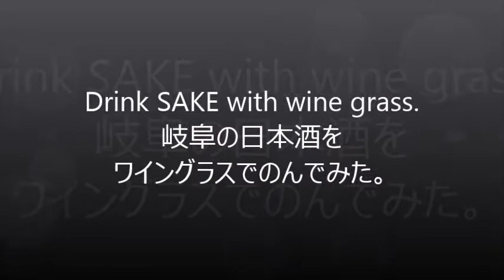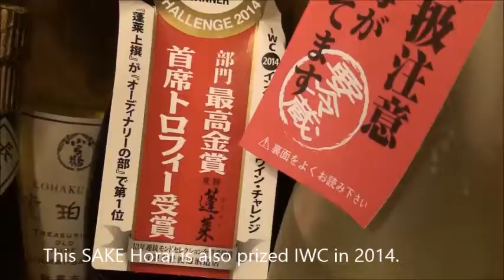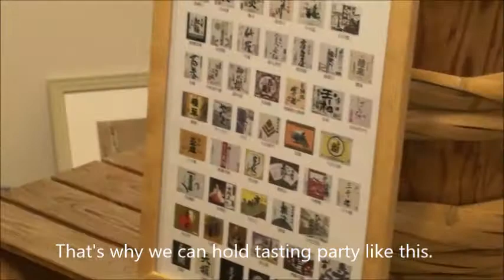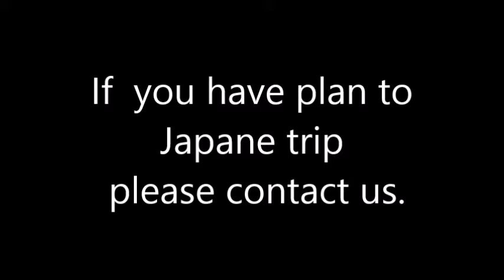Drink SAKE with WINE GLASS and SUKIYAKI party~ 日本酒をワイングラスで飲んでみた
(犬山おもてなし隊　ホームページ)

We held sake and sukiyaki party. The sake we drank have won the gold prize  of International Wine Challenge (IWC). We cooked Sukiyaki using our local beef (Hida beef) and vesitables.

犬山おもてなし隊、社長と所長の自宅ですき焼きと日本酒パーティーをしました。木曽川・長良川・揖斐川の恵みから生まれた中部の日本酒です。中でも毎年ロンドンで開催されるインテ―ナショナル・ワイン・チャレンジの酒部門でみごと金賞を受賞した平田酒造「酔翁」と渡辺酒造「蓬莱」の味を楽しみました。ワイングラスで飲む日本酒は初めてでしたがおいしかったです！！
すき焼きの食材はすべて岐阜又は愛知県産。お肉は岐阜飛騨牛です。